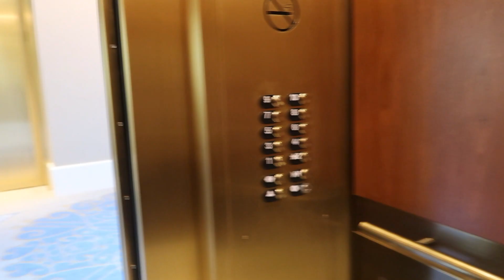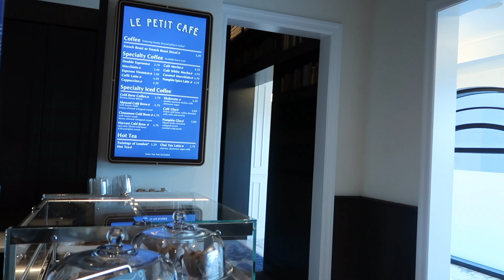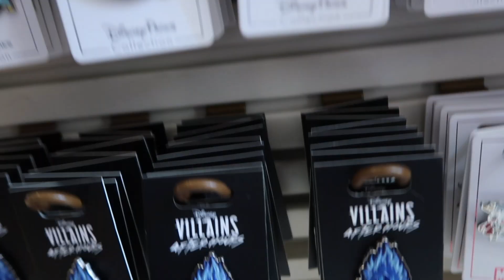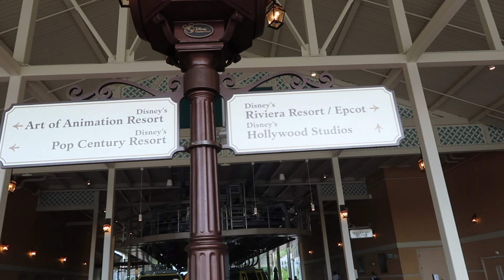Disney World September 2020 -Day 2- Magic Kingdom & Geyser Point & Topolino's Terrace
It's Day 2 of our September Walt Disney World trip!
With the parks opening a bit later than normal we sleep in just a bit and then head downstairs at the Riviera Resort to check out the pastries at Le Petit Cafe.
After a bit of breakfast we make our way to Magic Kingdom. It was Labor Day weekend so Magic Kingdom seemed quite busy!
We check out the Disney 2020 Halloween merchandise and spend a little bit of time in the park, riding Under the Sea with the Little Mermaid and Haunted Mansion. The crowds were so heavy we decide to call it an easy day and go over to Geyser Point at Wilderness Lodge for lunch and a cocktail.
After a nice relaxing lunch it's back to the Riviera we go.  We have a nice walk around the resort and decide to take the Skyliner over to Pop Century for a quick visit.
We then have a lovely dinner at Topolino's Terrace restaurant which is at the top of the Riviera Resort. Gotta love that commute!

Loe you, Bye!
Bob & Kelly